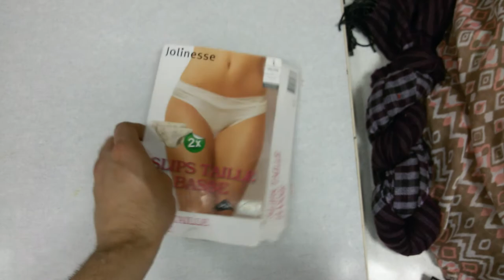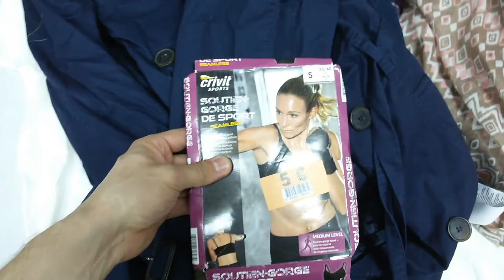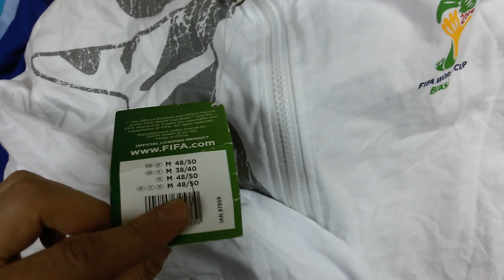LIDL-сток по цене секонда (мешок второй ) 20кг 10.5€/кг